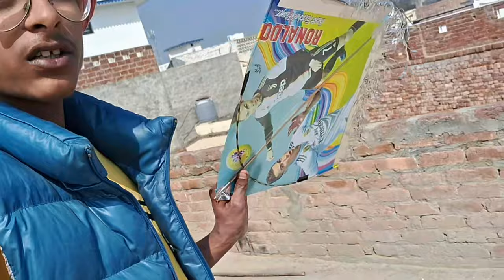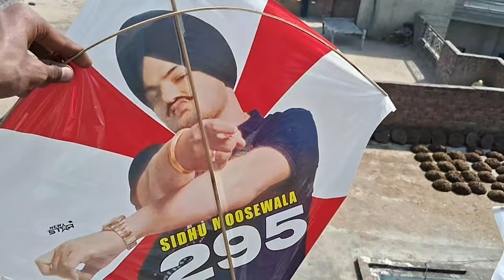Kite🪁flying🧵Basant panchmi //ਬਸੰਤ ਪੰਚਮੀ ਤੇ ਉਡਾਏ ਪਤੰਗ 😱kitevlogs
# kitevlogs
Indian ਪਤੰਗਬਾਜੀ
Amritsar ਪਤੰਗਬਾਜੀ

Challenge punjabi video
Home made kite
Punjbai vloggers
Phnjabi vloggs
Parneet vlogs
Sukh lotey
Dhillonpreet vlogs
Sourabh joshi blogs
Under dert challenges
Punjabi vloggers
Dhutta belli
Maldar chadda
Dp master
Gost prank punjabi
Gost prank video
Hunted video
Parneetlotey vloggs
#Parneet new videos
Parneet lotey
Bir ramgarhia
Being brand